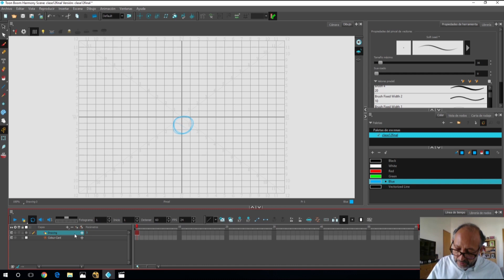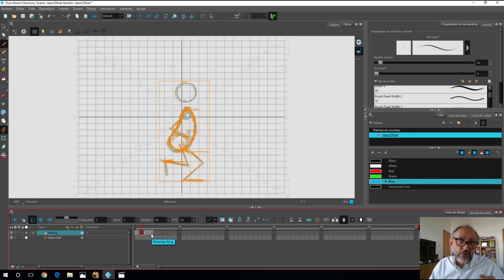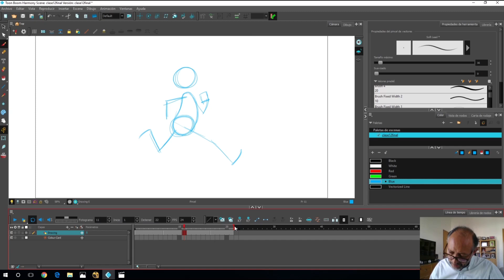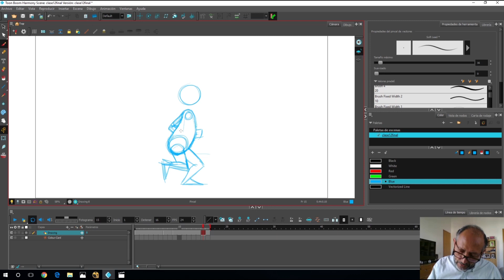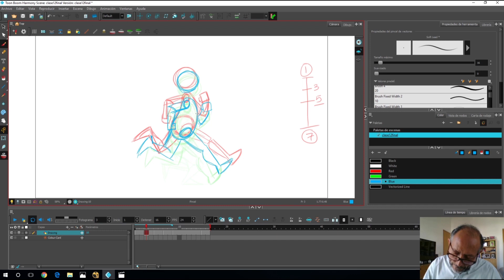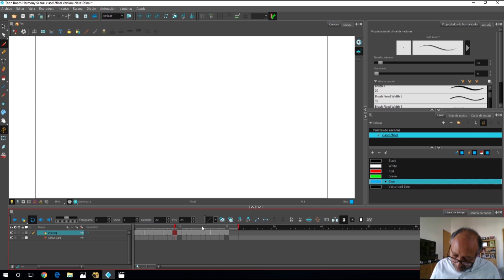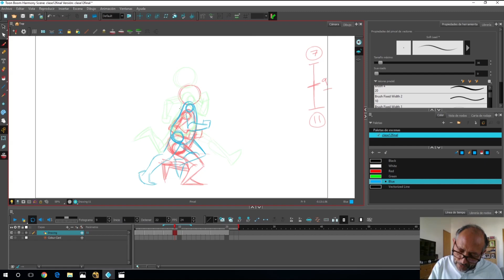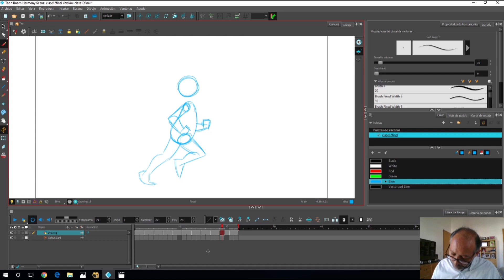Clase 10.1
Ahora vamos a hacer un personaje corriendo.